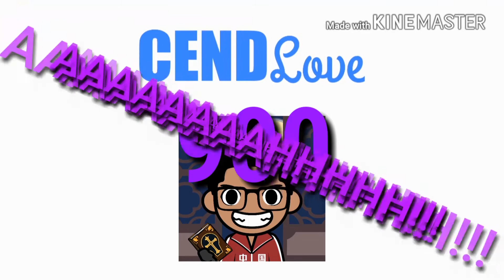Reaction to: IHasCupquake FNAF Animation